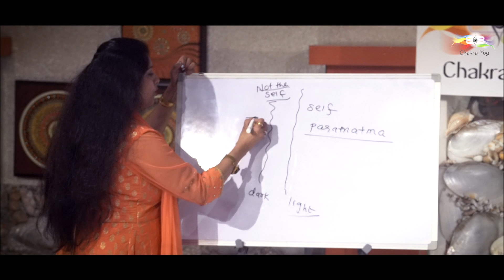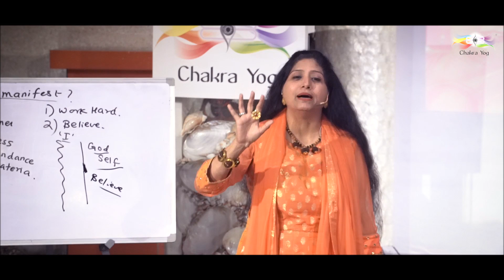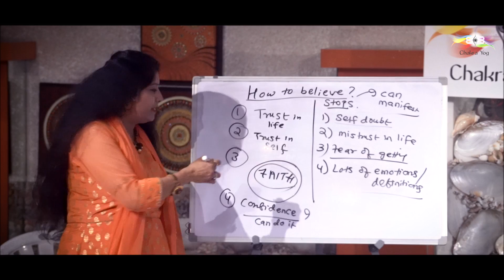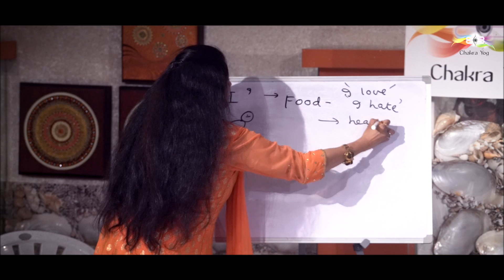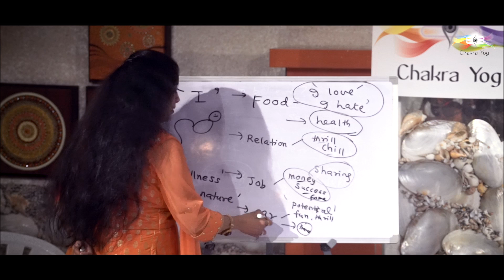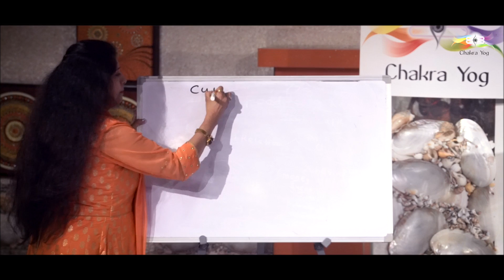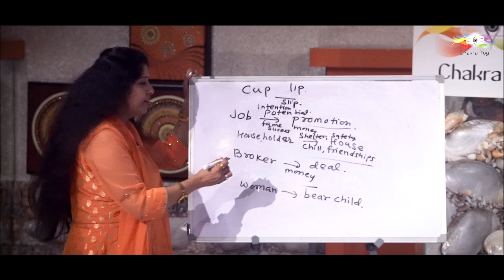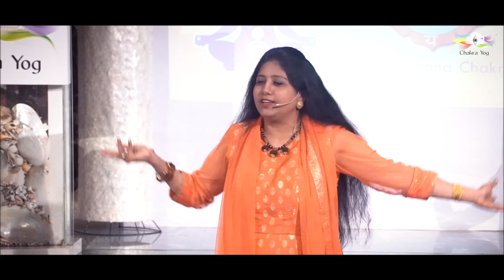Sacral Chakra Activation (Eng Subs) || स्वाधिष्ठान चक्र साधना || Lessons of Swadhisthana Chakra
Sakhashree Neeta Singhal ji explains Sacral Chakra activation in this video along with various ways of healing. With this session focusing on finding your joy, you can also know how to honor yourself and understand your role. Find out how to form relationships and learn the Swadhisthana Chakra balancing meditation through this video.

About Swadhisthana Chakra:

Swadhisthana Chakra or Sacral Chakra is the second Chakra and associated with sexual organs, feelings of joy, compassion, and creativity. This Chakra holds the energy of creation or “chi” that is unique to each individual. Swadhisthana Chakra blockage results in feelings of resentment, worthlessness, lower back issues, muscle pain, etc. while an open Chakra leads to fearlessness, enhanced creativity, and a strong sense of sexuality. In order to experience the positive effects of Sacral Chakra, it is essential to activate it.

In this Workshop you will learn:

Learn to honour yourself

Understand your role

Form relationships

Chakra balancing meditation

Quora

Speaking Tree

To visit our websites please click on the links mentioned below